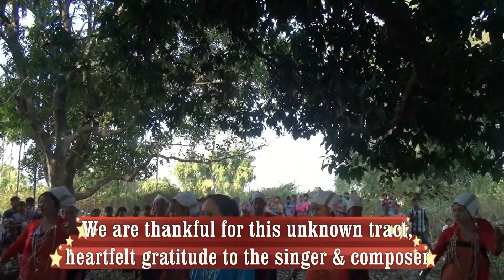New Chakma Song 2020 ll Chakma Song 2020 ll Chakma Music Video 2020 ll Chakma Video Song 2020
Chakma Super Mom ll Arunachal ll Most exclusive Dance